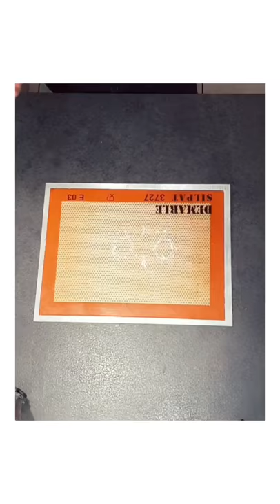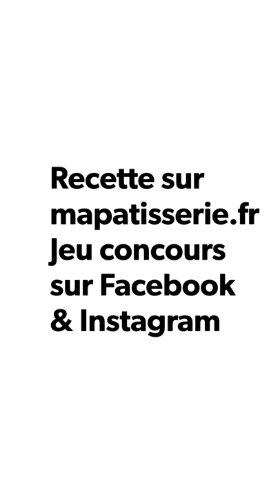Comment faire une pâte à choux & craquelin ?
Comment réaliser une pâte à choux et un craquelin pour enduite réaliser son Paris Brest maison.